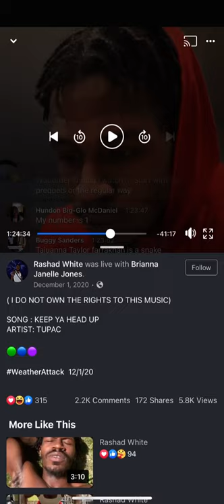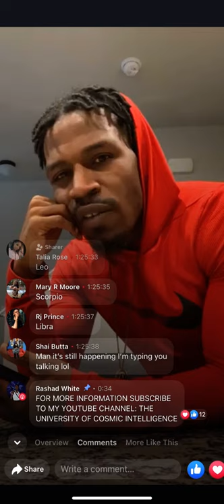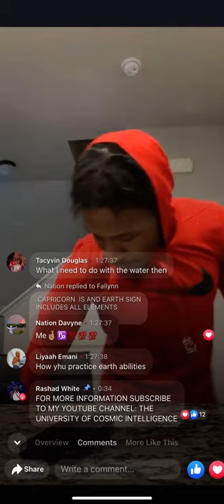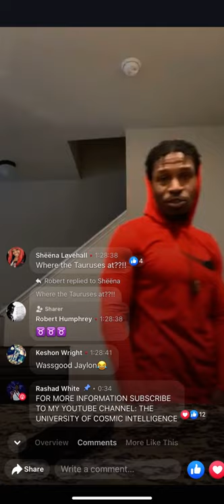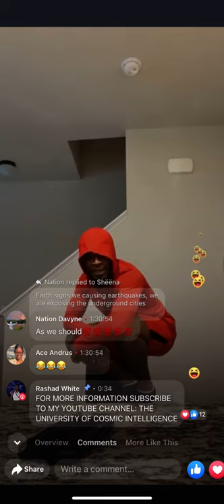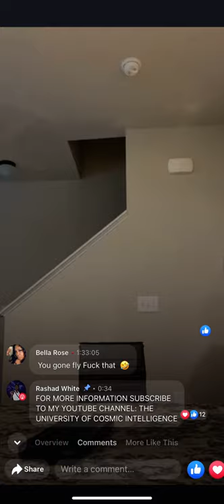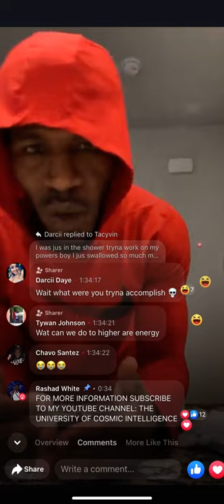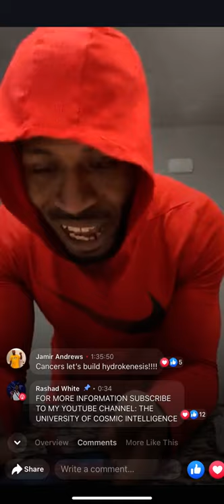Rashad Jamal On Zodiac Signs & Your Elemental Abilities 🍃🌊🔥💨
Peace To The Gods & Goddesses ☮️📜🕊

The Truth Is Unfolding Daily , We Are R I S I N G ‼️